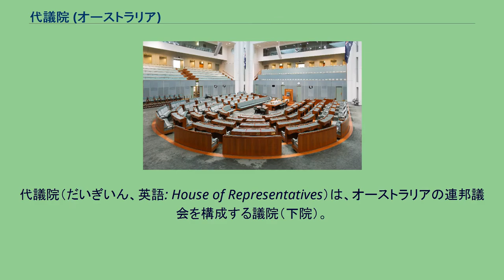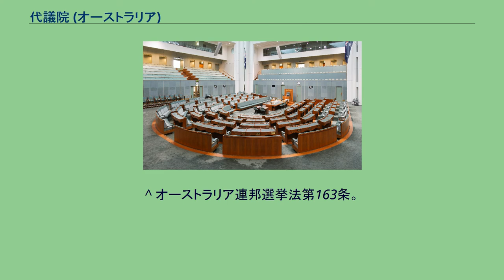代議院 (オーストラリア)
代議院（だいぎいん、英語: House of Representatives）は、オーストラリアの連邦議会を構成する議院（下院）。
できる限り元老院定数の2倍と規定される。
現在の定数は151人。
各州の定数は、基本州が最低5人の定数を確保し、その人口比例で決定する。
特別地域は人口に関わらず、最低1人の定数を確保している。
優先順位付投票制の例 小選挙区優先順位付投票制によって行われる。
優先順位付投票制とは、投票者は候補者に優先順位を付けて投票し、優先順位が低い候補者は落選し、落選候補者は残りの候補者に移譲される。
小選挙区制で行われるため、優先順位が過半数の得票で当選する。
オーストラリア国民または1984年1月26日までに選挙人登録をしたイギリス国民。
18歳以上。
義務投票制を採用している。
選挙人資格を有する者は、選挙人登録と投票を義務付けられ、違反した場合は罰金を課せられる。
任期3年だが、代議院解散の場合には期間満了前に終了する。
^ オーストラリア連邦憲法第24条第1項。
^ オーストラリア連邦憲法第24条第2項。
^ オーストラリア連邦選挙法第48条。
^ オーストラリア連邦選挙法第239・240条。
^ オーストラリア連邦選挙法第93条。
^ オーストラリア連邦選挙法第163条。
^ オーストラリア連邦選挙法第101・245条。